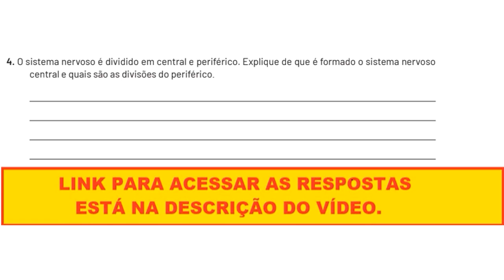Questão PET - O sistema nervoso é dividido em central e periférico. Explique de que é formado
4. O sistema nervoso é dividido em central e periférico. Explique de que é formado o sistema nervoso central e quais são as divisões do periférico.